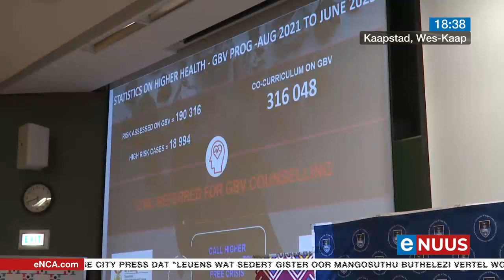NVG en tersiêre instellings snoer kragte saam teen geslagsgeweld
Kaapstad, 10 September - Die Nasionale Vervolgingsgesag sê tersiêre instellings kan 'n beduidende rol in die bekamping van geslagsgeweld speel.
Die NVG was deel van 'n byeenkoms by die Universiteit van Kaapstad waar geslagsgeweld en moorde op vroue bespreek is.
Een van die vele onderwerpe op die agenda was hoe om samwerking tussen die polisie en universiteite te verbeter.